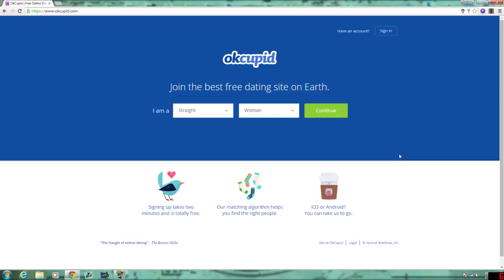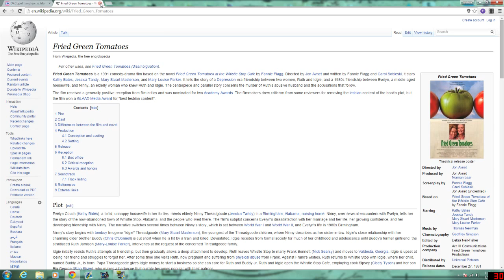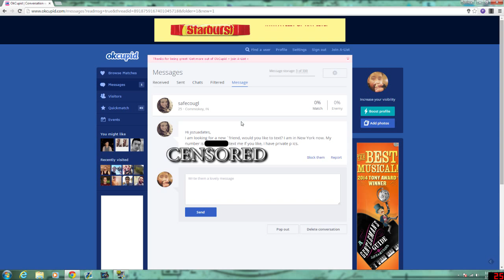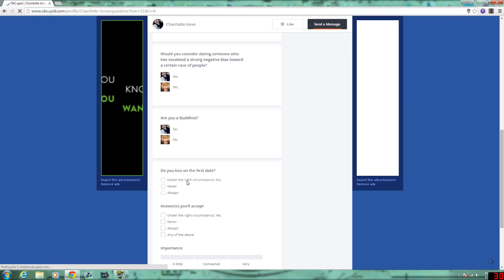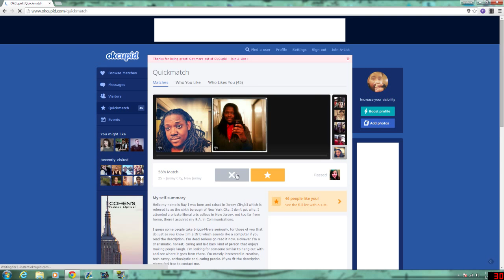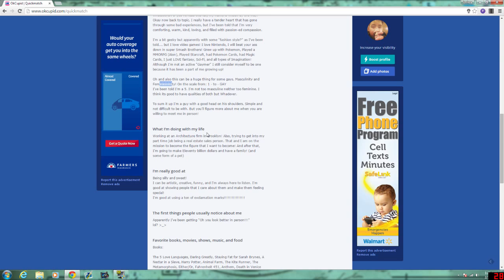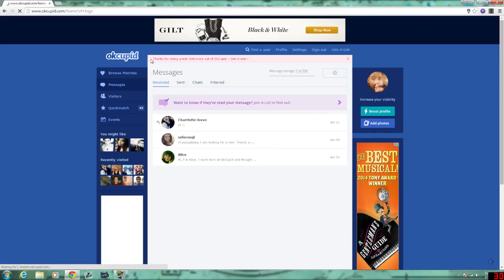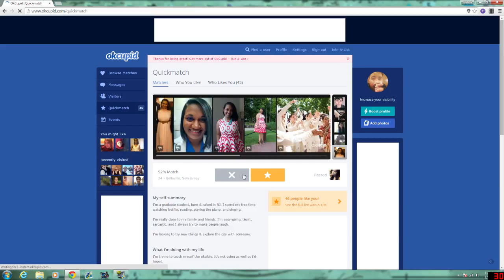Let's Play OKCupid - Part 4 - Messages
Hey guys, I'm trying something new. Instead of playing a video game, I'm playing the game of love! I've always been told that I'm not good at flirting, so let's find out together!